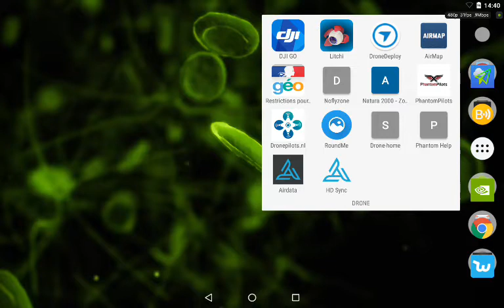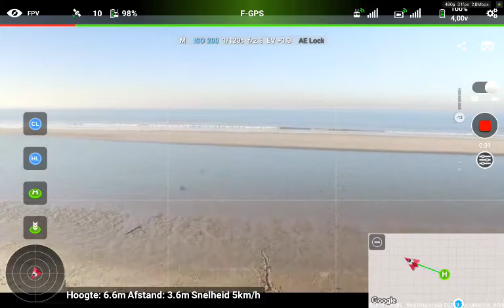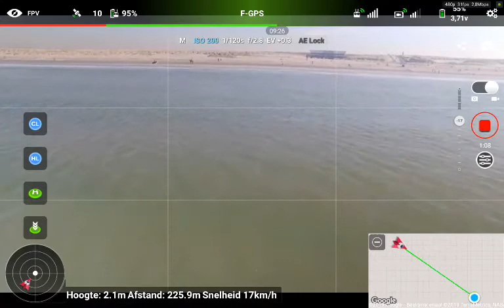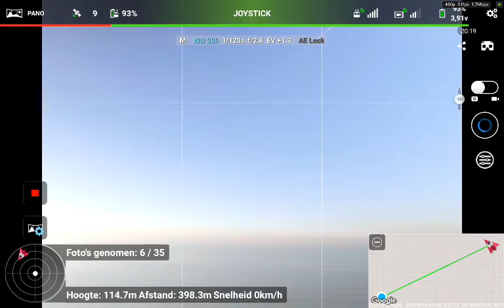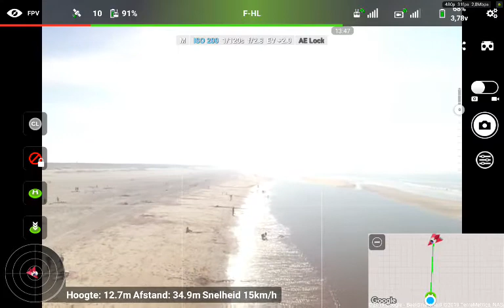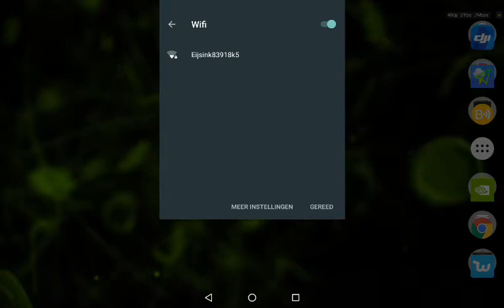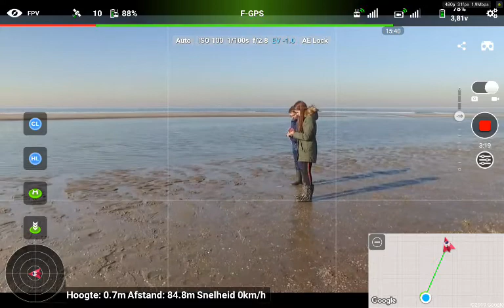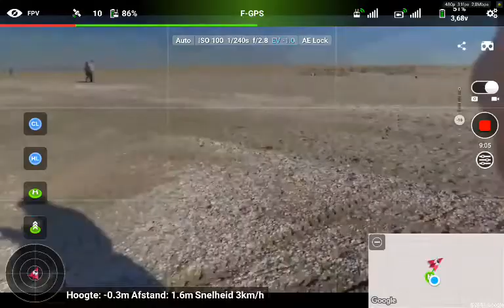Launcher3 20190226 143950 Record